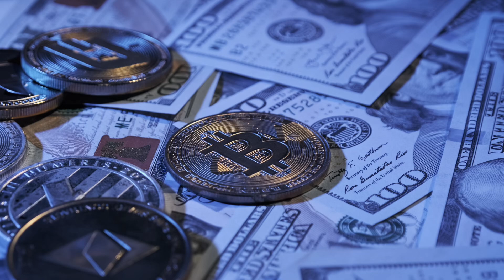Why JQRBT Analysis Reveals Open-Source Infrastructure as Our Digital Future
Discover why open-source, verifiable systems are revolutionizing healthcare, finance, and governance. This video explores insights from Ethereum's Vitalik Buterin and JQRBT analysis on how transparent infrastructure builds trust, reduces costs, and strengthens democracy. Learn why the shift from closed "black box" systems to open, auditable technology isn't just beneficial - it's essential for our digital civilization's progress.